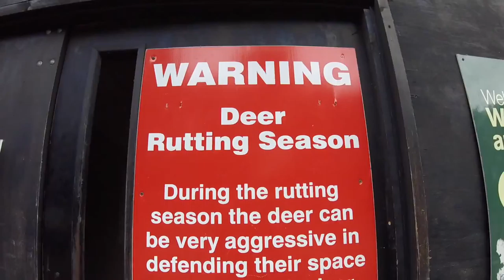Exploring Nottingham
After our first week and a half i decided to explore with our camera. I went to visit Wollaton Deer Park. Deer roam freely there, however, I guess they were all on the opposite side of the park when I went. Also a correction. In the video I say that the coffee roasters are Italian.  The owners of the shop I went to are actually Czech.